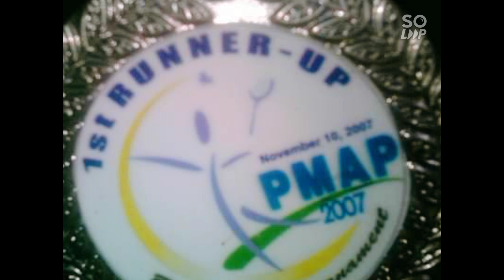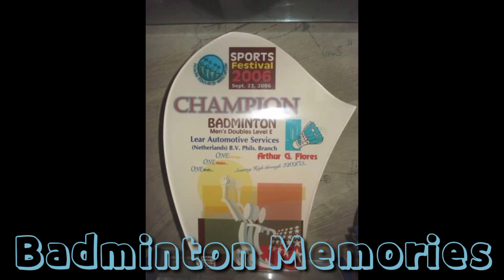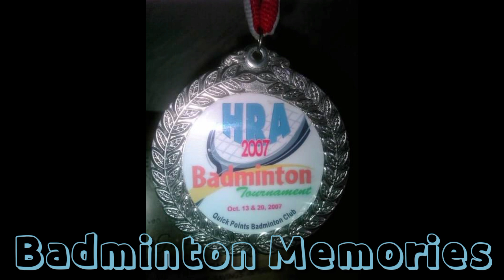My Badminton Memories